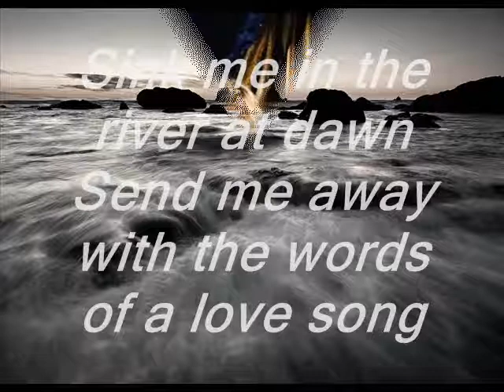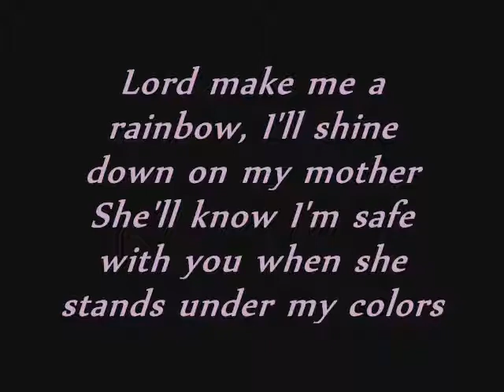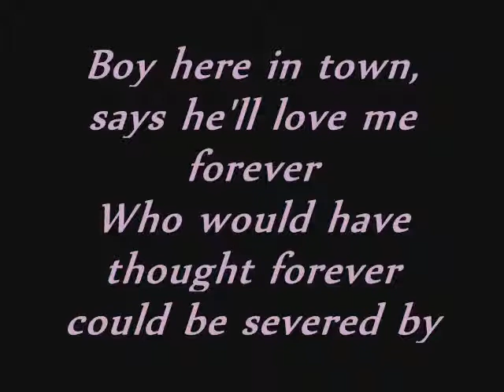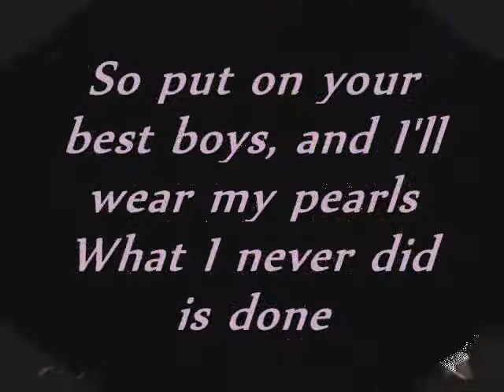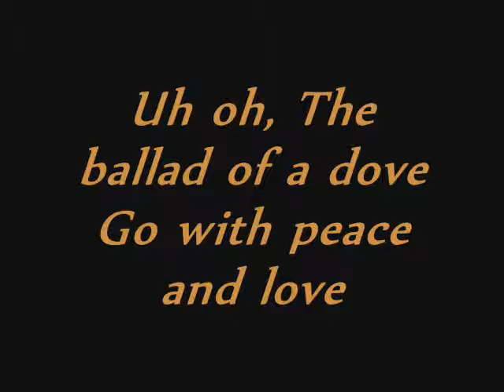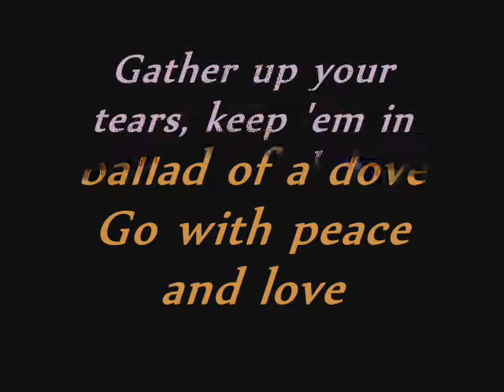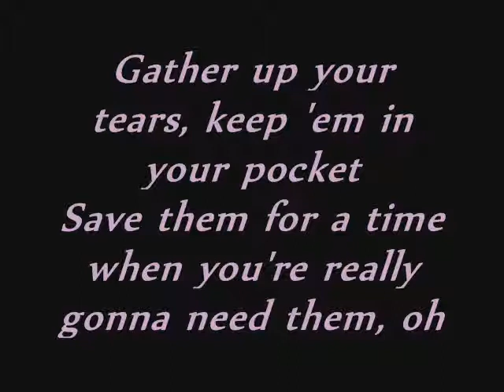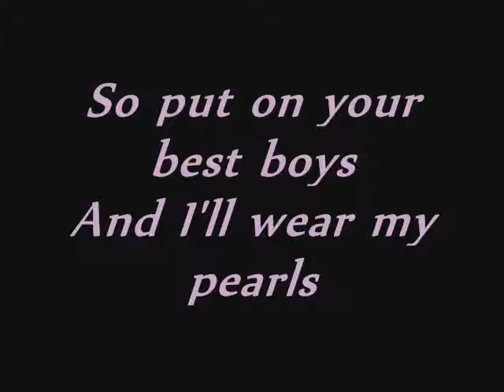If I die young by The Band Perry w/lyrics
If I die young by The Band Perry, with lyrics on screen.